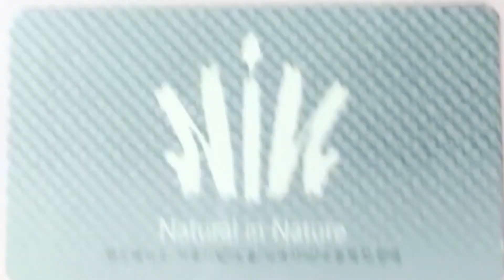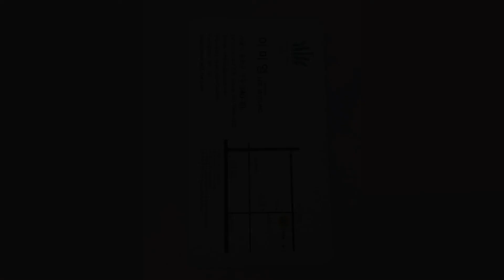SEOUL "닌" NIN 핸드메이드 가죽가방 주문제작 판매 2022년 5월 12일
💙지금 북촌에서 진행 중인 EVENT!
걷기 좋은 5월에 다녀 왔습니다
디자인, “2022 공예주간” 2PM 노래중에 “나 혼자산다”에도 소개 된
“우리 집으로 가자 “ 타이틀로 올해는 전국에 동시에 10주 동안 열립니다